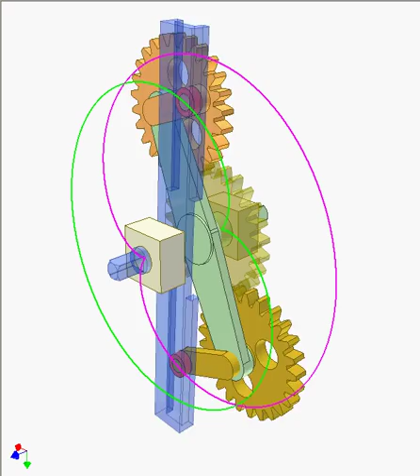Gear and linkage mechanism 14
Three gears have a same tooth number.
The yellow glass gear is immobile.
Crank radii of two orange gears are equal to gear pitch ones.
Input : green carrier rotating regularly.
Output: blue shaft rotating irregularly with dwell.
The pink and green curves are loci of red rollers centers.